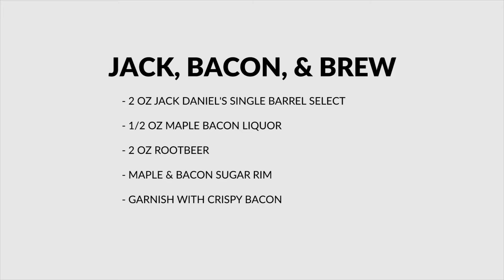How to Make the Jack, Bacon & Brew Cocktail by Samantha Radtke with Jack Daniel's Single Barrel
The winner of our Thirsty Craft Bartender Series ) for Maryland was Samantha Radtke of The Crazy Tuna in Essex, MD. Radtke created this cocktail that includes whiskey, maple bacon liquor, root beer and is garnished with a nice crispy piece of bacon.

JACK, BACON & BREW DRINK RECIPE
- 2 oz Jack Daniel's Single Barrel select
- 1/2 oz Maple bacon liquor
- 2 oz Root beer
- maple & bacon sugar rim
- garnish with crispy bacon

INSTRUCTIONS:
Pour 2 oz Jack Daniel's Single Barrel Select over ice, 2 oz Maple Bacon Liquor, 2 oz Rootbeer. Shake.

Rim Glass with Maple Syrup & Brown Sugar. Garnish with crispy Bacon. Flame the orange twist over the drink.

203 Nanticoke Rd, Essex, MD 21221